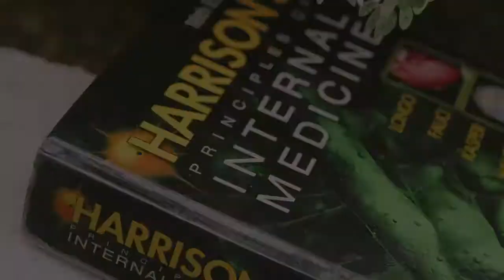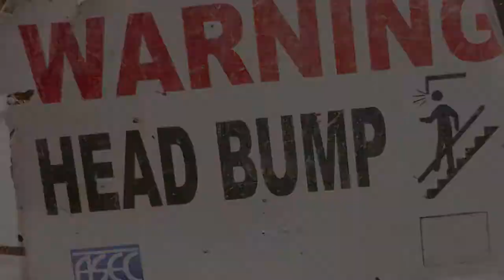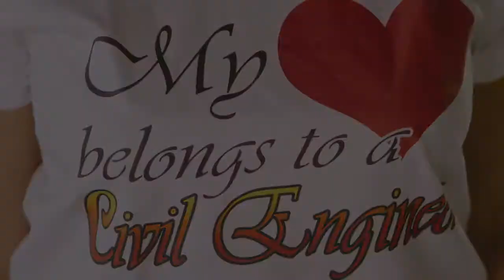Carla & Karl E Session AVP